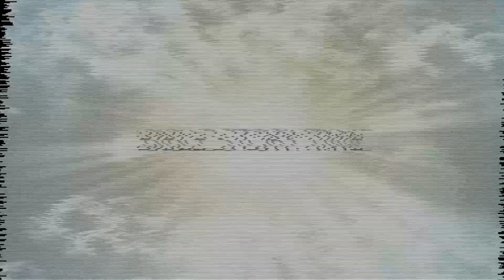February 25th So and So Show